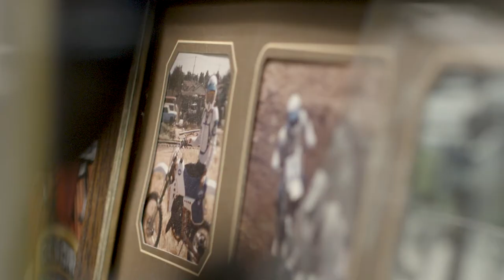This is Her Story - Lauren Woods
Her father unexpectedly passed away. She was left to chase her dreams alone.

Overcoming loss is greater than the void left behind.

Lauren Woods presses on with her dog, Chloe, as she tackles some of life's biggest challenges including the upcoming 2021 race season.

film/edit: Bryanna Marcotte